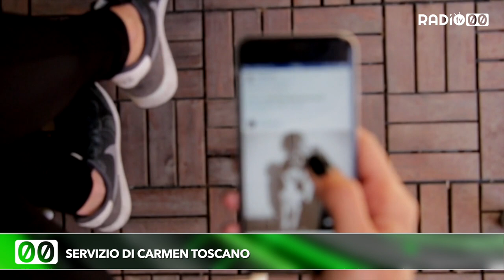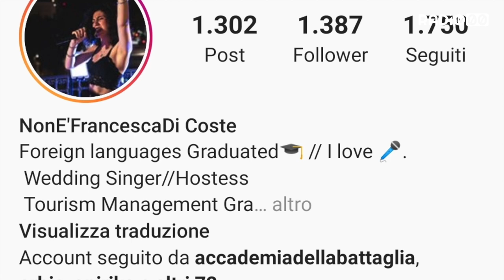Covid-19. La cultura abbraccia i bitontini con nuove iniziative online